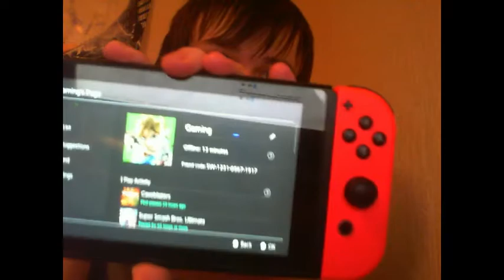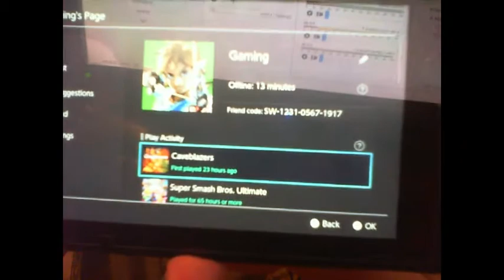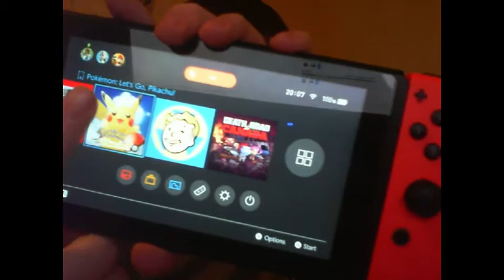How Nintendo could stop review bombs